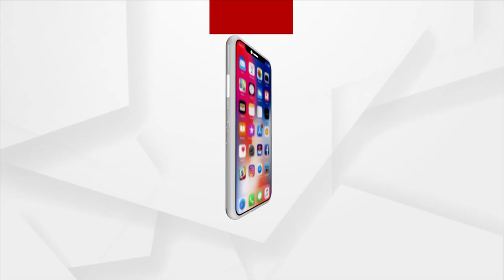Adani Enterprises Now Plans To Enter Water Segment